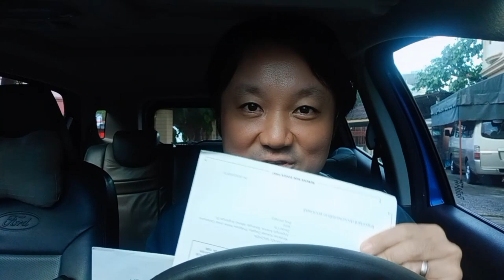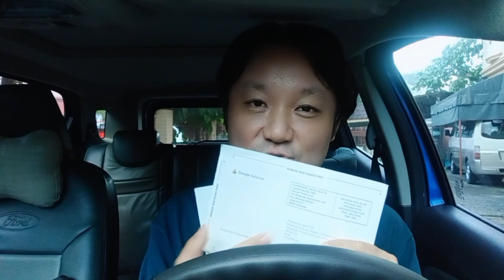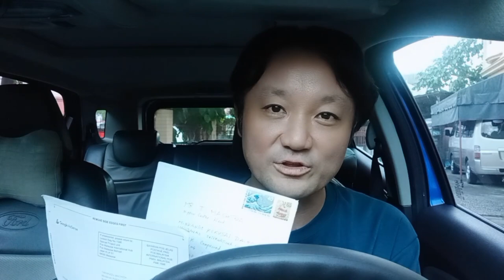フィリピンへの手紙、紛失するときありますよ！どう避ければよいかもお話します。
2カ月遅れで日本からクリスマスカードが届きました。
ここまで遅れたのに届いたことに感謝！
これまでせっかく送ってもらったのに届かたなかったという
エピソードもお話しています。
紛失防止方法についてもお教えします。
ちなみに常に遅かったり紛失するわけではなく、時には
こういうこともあるということです。
大事な物は多少高くてもDHLやFEDEX等で送るとダバオへも
1週間から10日でしっかり届きます。
コロナ禍はEMSがマニラに留まり、ダバオまでくるのに1カ月以上と、
ものすごい時間がかかっていましたが、今は多少改善されているようです。